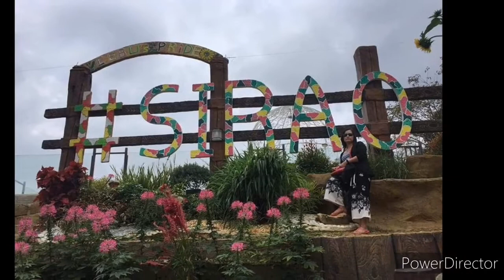cebu adventure together with my niece